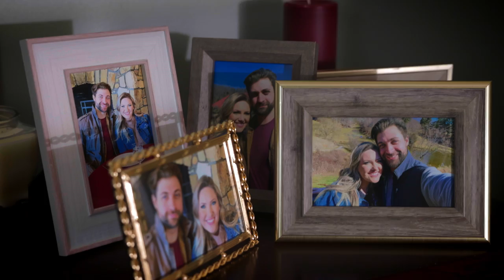Kaitlyn Baker - Hound Dog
The official music video for Hound Dog!"

Writers: Kaitlyn Baker &  Joe Lasher
Executive Producer: Melissa Leavell
Video Director: Chris Bainbridge
Editor: Katie Gary
Director of Photography: Mark Terwilliger
Lighting Designer: Stefan Liner
Producer: Carson Fox
Production: B-Clip
Set Design: Michael McMurtrey
Colorist: Michael Lupinacci
Hair: Jacklyn Rhew Hannah

Connect with Kaitlyn online!